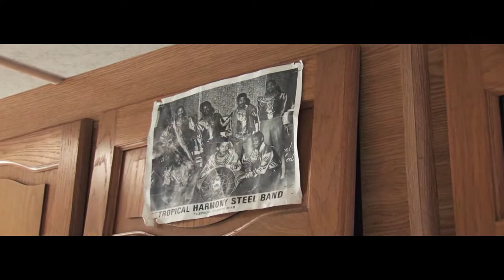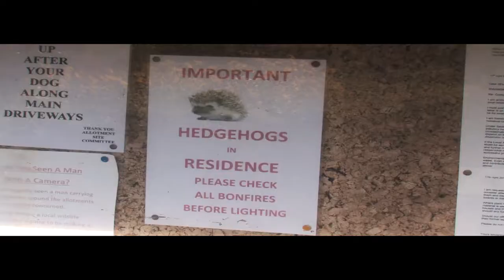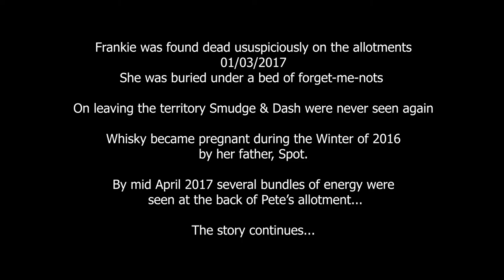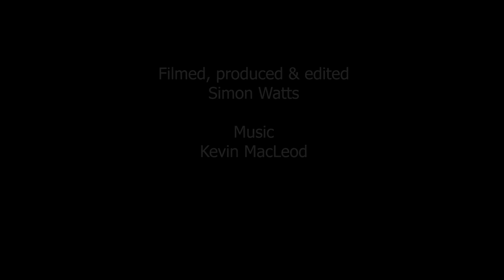Allotment Fox, the story of vulpes vulpes, people and other wildlife - remastered and new narrative.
The story of 6yr old vixen Frankie, her cubs Smudge and Dash, their 'nanny' Whisky and Dad Spot has charmed, enthralled and most importantly informed thousands and thousands of people all over central UK and beyond for four years now. She and it has made national and local news and I'm so very proud of her legacy. It's a simple tale but solid and one with integrity - there can be excitement and tears, and now as an added extra an element of foxy behaviour that to us might appear scandalous but to them is just pure common sense.

For me as a filmmaker this is a seminal piece, I've learnt so much since then, equipment has improved and my skill-set has rocketed, but, and it's a big but, this remains one of my proudest projects and still remains a firm favourite when on the road giving presentations. Just prior to Covid it was shown to an audience of over a 100 people at an evening event here in Coventry - to continued rave reviews. No-one is more suprised and flattered than me.

In it's new remastered entirety and (true) wide format I give you Allotment Fox.

Regular vlog to return next week.
Simon.